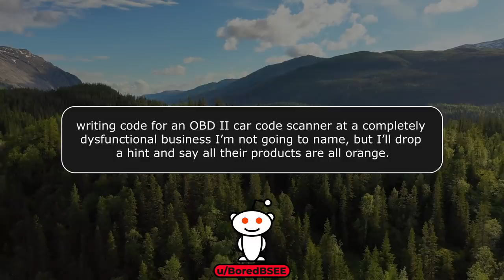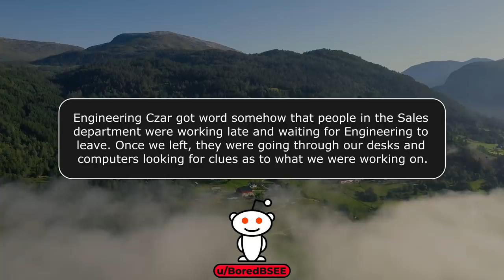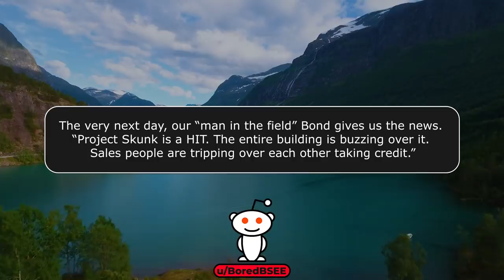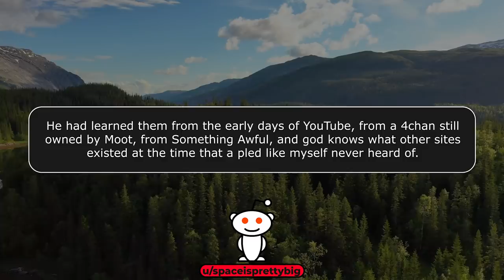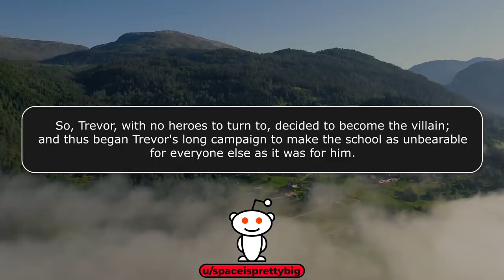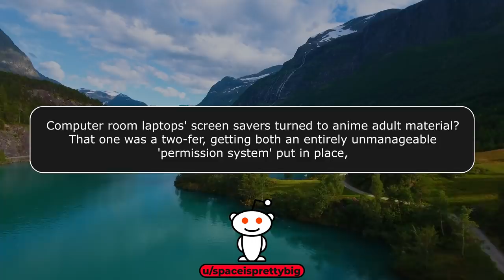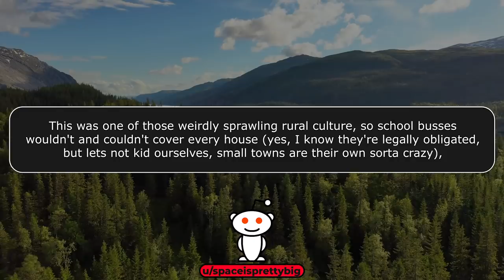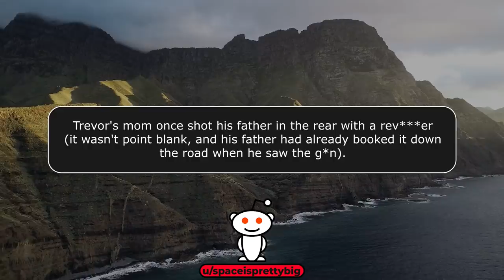r/ProRevenge - Do What You're Told! You Don't NEED A Reason! - #580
Fall asleep to wonderful stories of Pro Revenge, Malicious Compliance and Entitled Parents!

KCC Rob
227-207 Dundas Street East,
Trenton, Ontario, Canada
K8V 1L8